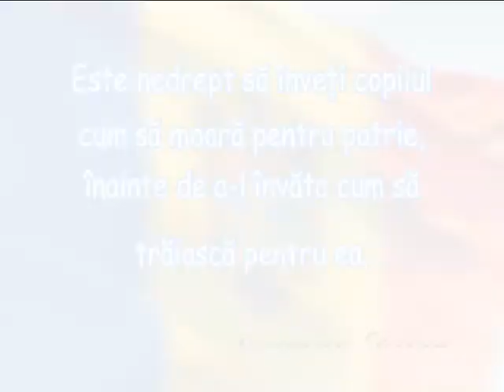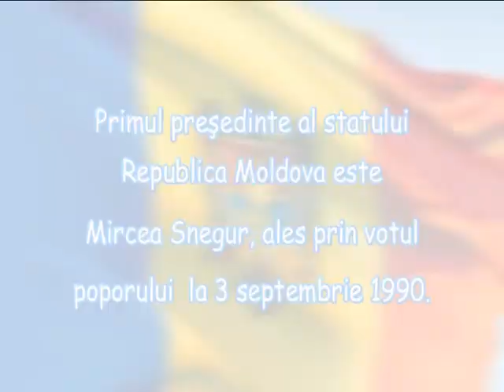Republica Moldova este patria mea - Vitalie Rusu, Lidy Scarlat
Postul de televiziune Moldova1